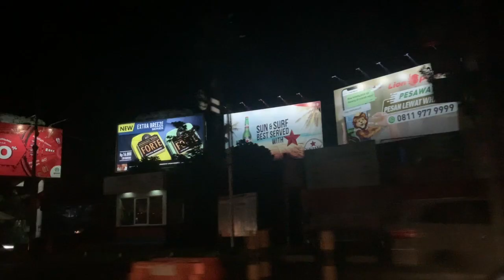Winter Getaway to Singapore & Bali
Our trip to Singapore & Bali in January 2020